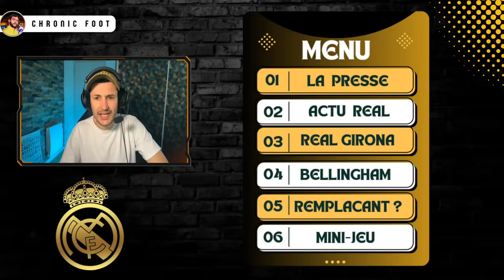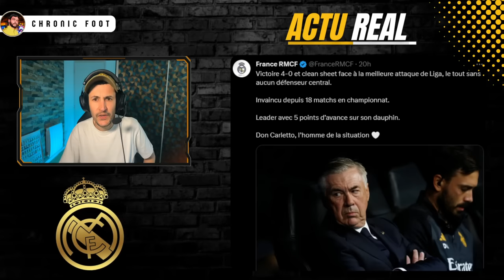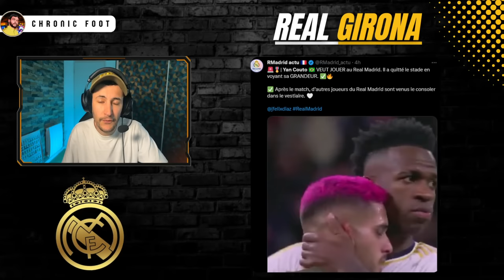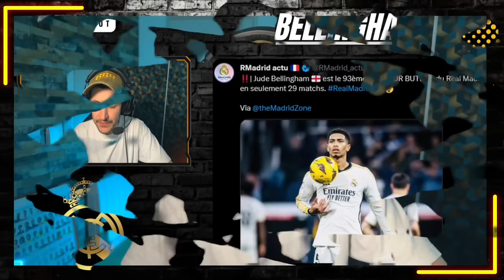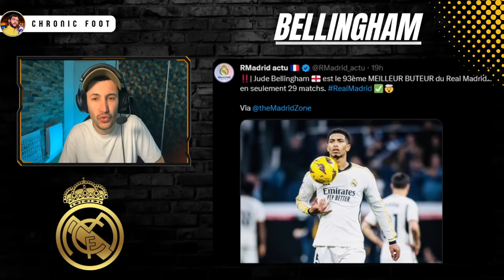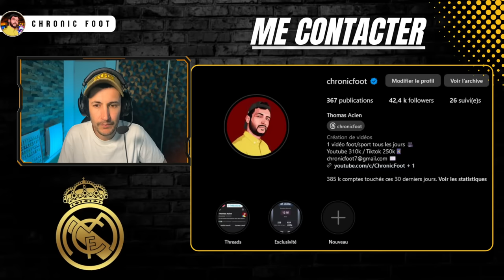❌ MALÉDICTION !! BELLINGHAM BLESSÉ 3 SEMAINES... QUI POUR LE REMPLACER ?